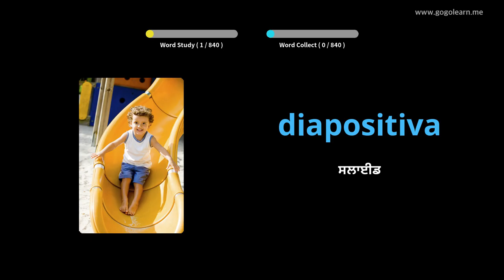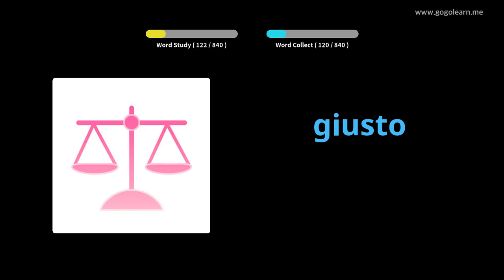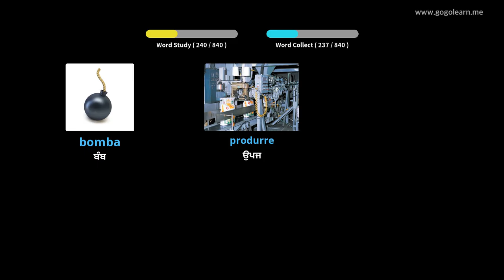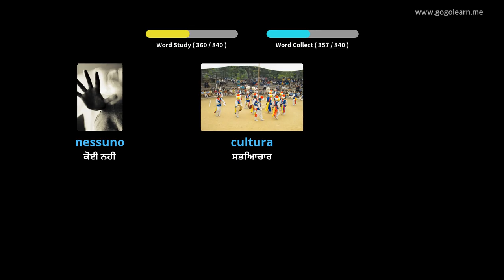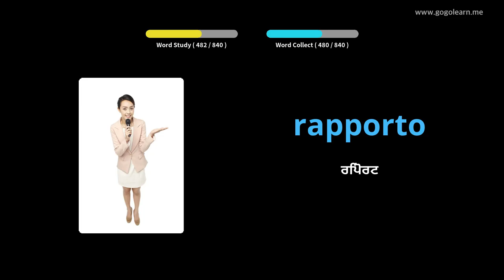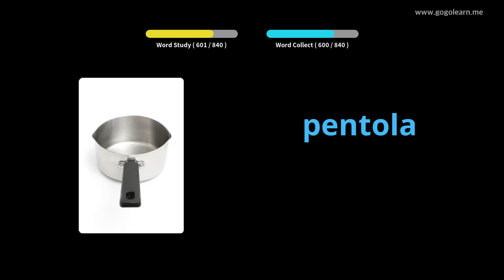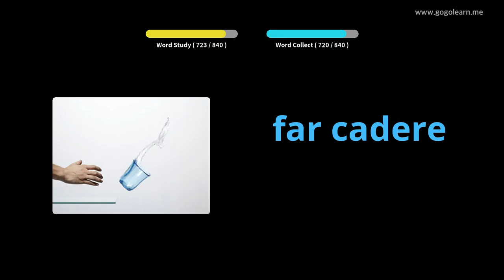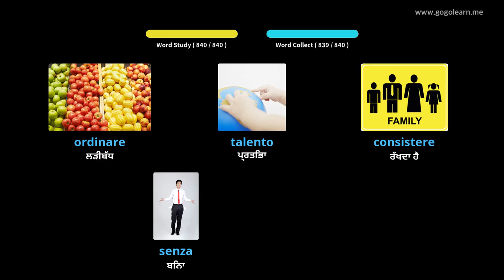ਸੌਣ ਵੇਲੇ ਇਤਾਲਵੀ ਸ਼ਬਦਾਵਲੀ ਸੁਣਨਾ | Golearn